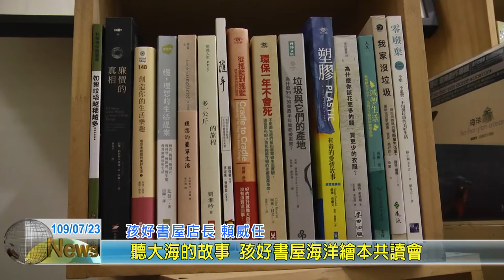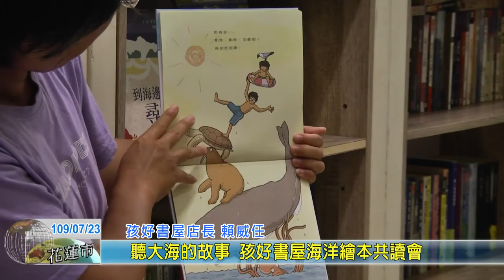20200723 10 聽大海的故事 孩好書屋海洋繪本共讀會